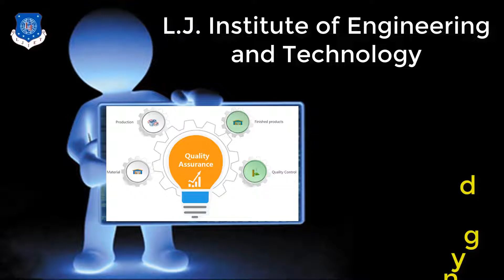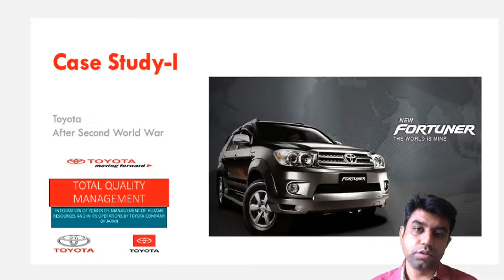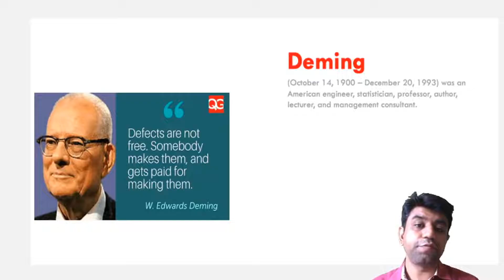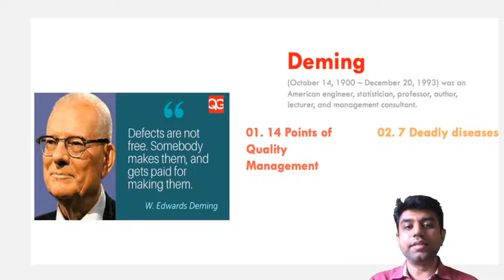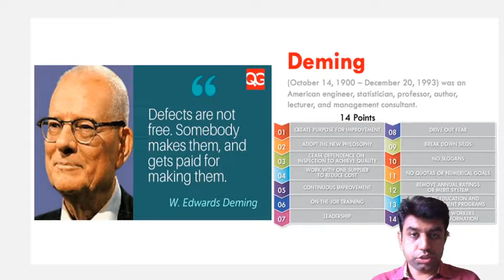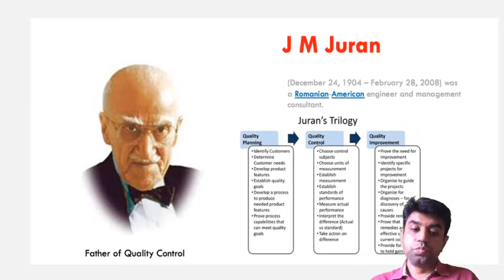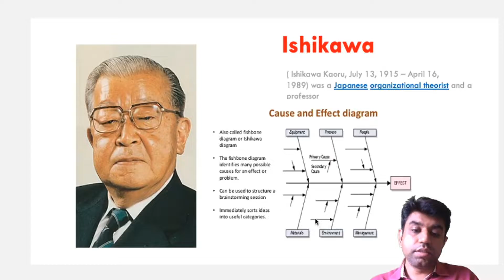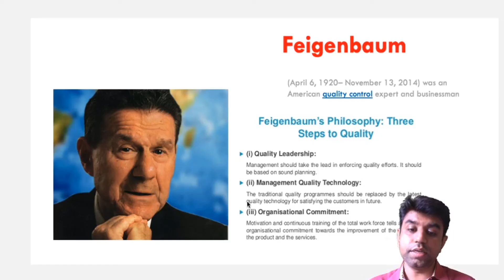L 3 Quality Gurus I Quality and Reliability Engineering I Mechanical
Quality Gurus-Deming, Juran
Feigenbaum, Ishikawa,
Taguchi

Previous Lecture Link:L 2 Dimensions of Quality,Quality Assurance,Quality Control , TQM